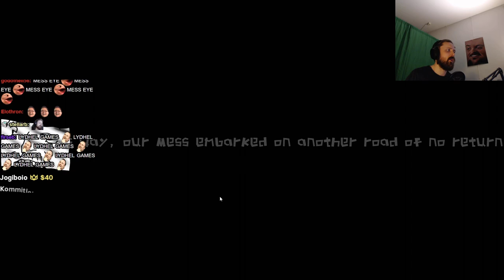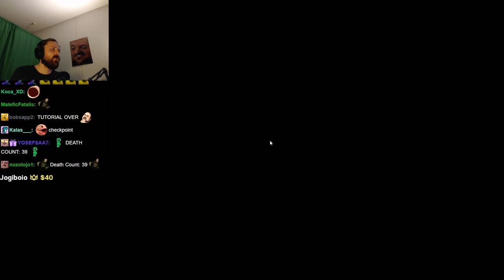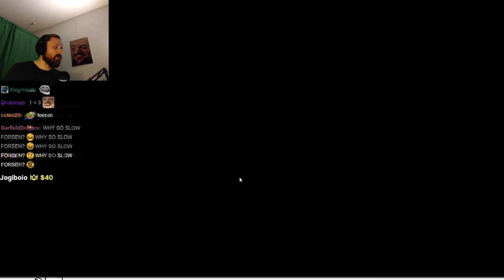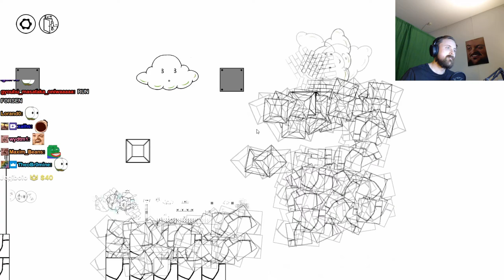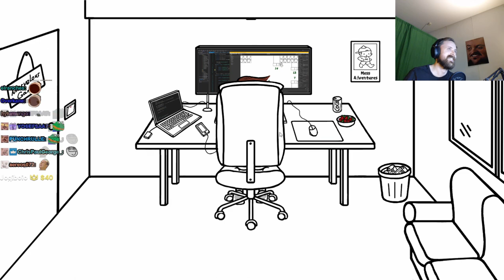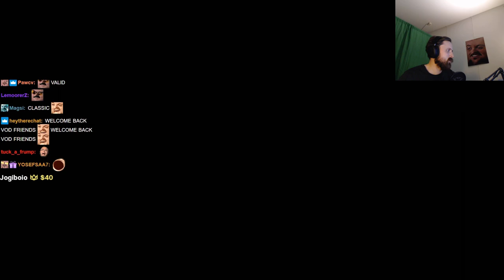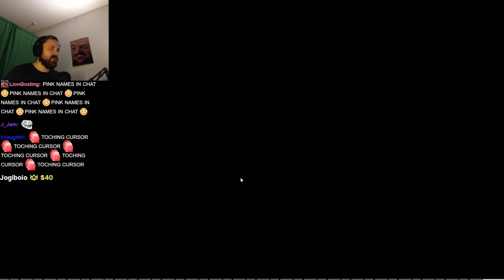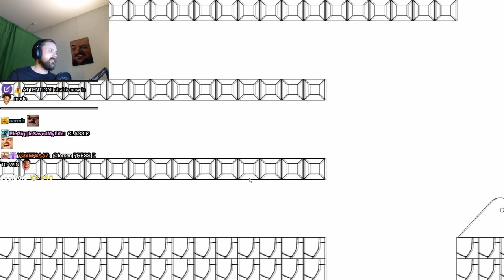Forsen plays Mess Adventures 2 (with Chat)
Stream Duration: 6:04:48

Game Description:  This abnormal game remains the previous nonsensical style, and it would be the best choice for teasing your friends, live broadcast, or even entertain yourself...

General
Format : MPEG-4
Format profile : Base Media
Codec ID : isom (isom/iso2/avc1/mp41)
File size : 15.7 GiB
Duration : 6 h 4 min
Overall bit rate mode : Constant
Overall bit rate : 6 148 kb/s
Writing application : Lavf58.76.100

ID : 1
Format : AVC
Format/Info : Advanced Video Codec
Format profile : High@L4.2
Format settings : CABAC / 4 Ref Frames
Format settings, CABAC : Yes
Format settings, GOP : M=3, N=120
Codec ID : avc1
Codec ID/Info : Advanced Video Coding
Source duration : 6 h 4 min
Bit rate mode : Constant
Bit rate : 6 003 kb/s
Width : 1 920 pixels
Height : 1 080 pixels
Frame rate mode : Variable
Frame rate : 60.000 FPS
Minimum frame rate : 20.000 FPS
Maximum frame rate : 62.500 FPS
Color space : YUV
Bit depth : 8 bits
Scan type : Progressive
Bits/(Pixel*Frame) : 0.048
Stream size : 15.3 GiB (98%)
Source stream size : 15.3 GiB (98%)
Color range : Limited
Color primaries : BT.709
Transfer characteristics : BT.709
Matrix coefficients : BT.709
mdhd_Duration : 21887284
Codec configuration box : avcC

Audio
ID : 2
Format : AAC LC
Format/Info : Advanced Audio Codec Low Complexity
Codec ID : mp4a-40-2
Bit rate : 129 kb/s
Channel(s) : 2 channels
Channel layout : L R
Sampling rate : 48.0 kHz
Frame rate : 46.875 FPS (1024 SPF)
Compression mode : Lossy
Stream size : 336 MiB (2%)
Source stream size : 336 MiB (2%)
Default : Yes
Alternate group : 1
mdhd_Duration : 21888234